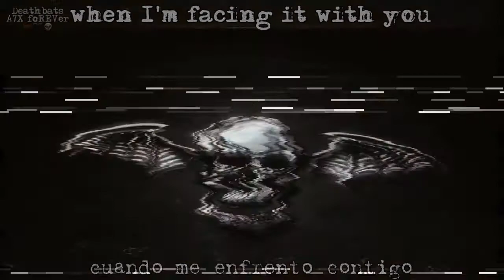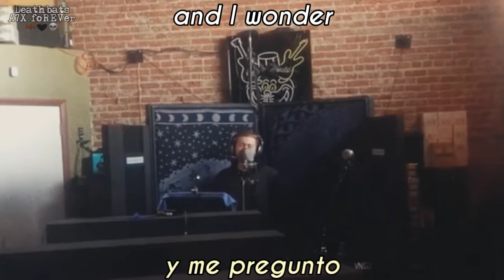A7X - Every Member Singing [Subs. Eng/Esp] HD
Si te gusta éste tipo de contenido sobre Avenged Sevenfold, únete a nuestro grupo de Facebook oficial (Deathbats A7X foREVer 🦇🖤💀)